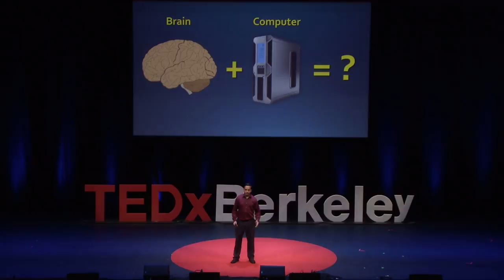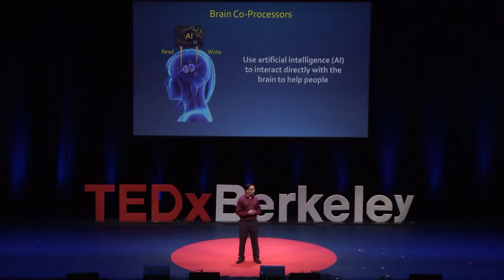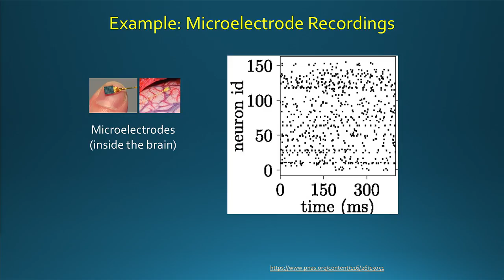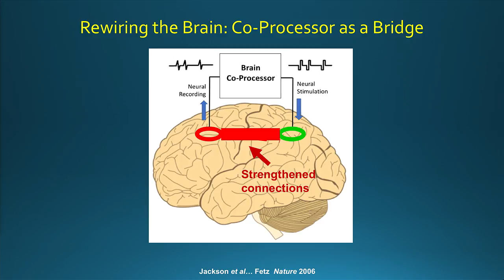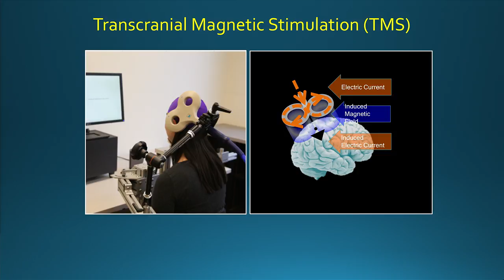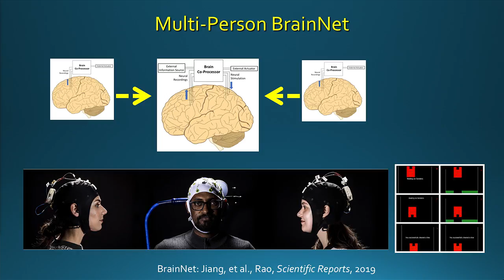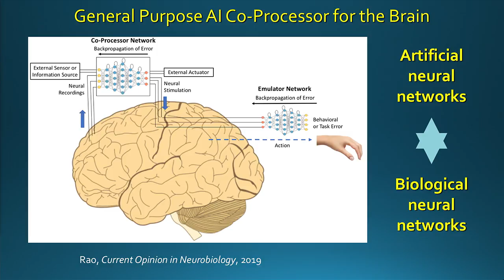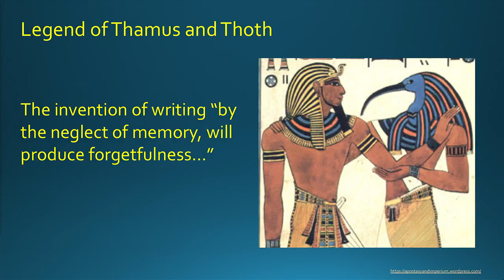Brain Co-Processors-When AI Meets the Brain | Rajesh Rao | TEDxBerkeley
Rajesh P.N. Rao is the CJ and Elizabeth Hwang Professor of Computer Science and Engineering and Electrical Engineering, and co-Director of the Center for Neurotechnology at the University of Washington. He is the recipient of a Guggenheim Fellowship, a Fulbright Scholar award, an NSF CAREER award, a Young Investigator Award from the Office of Naval Research, a Sloan Faculty Fellowship, and a Packard Fellowship for Science and Engineering. He is the author of the book Brain-Computer Interfacing (Cambridge University Press, 2013) and the co-editor of two volumes, Probabilistic Models of the Brain (MIT Press, 2002) and Bayesian Brain (MIT Press, 2007). His research spans the areas of computational neuroscience, AI, and brain-computer interfacing. Prof. Rao and his collaborators were the first to demonstrate direct brain control of a humanoid robot in 2007 and direct brain-to-brain communication in humans in 2013. With Prof. Adrienne Fairhall, he offered the first MOOC (massively open online course) in computational neuroscience on Coursera. Prof. Rao's other passions include classical Indian paintings and the 4000-year-old undeciphered Indus script, a topic on which he has given a TED talk. Rajesh P.N. Rao is the CJ and Elizabeth Hwang Professor of Computer Science and Engineering and Electrical Engineering, and co-Director of the Center for Neurotechnology at the University of Washington. He is the recipient of a Guggenheim Fellowship, a Fulbright Scholar award, an NSF CAREER award, a Young Investigator Award from the Office of Naval Research, a Sloan Faculty Fellowship, and a Packard Fellowship for Science and Engineering. He is the author of the book Brain-Computer Interfacing (Cambridge University Press, 2013) and the co-editor of two volumes, Probabilistic Models of the Brain (MIT Press, 2002) and Bayesian Brain (MIT Press, 2007). His research spans the areas of computational neuroscience, AI, and brain-computer interfacing. Prof. Rao and his collaborators were the first to demonstrate direct brain control of a humanoid robot in 2007 and direct brain-to-brain communication in humans in 2013. With Prof. Adrienne Fairhall, he offered the first MOOC (massively open online course) in computational neuroscience on Coursera. Prof. Rao's other passions include classical Indian paintings and the 4000-year-old undeciphered Indus script, a topic on which he has given a TED talk. This talk was given at a TEDx event using the TED conference format but independently organized by a local community.